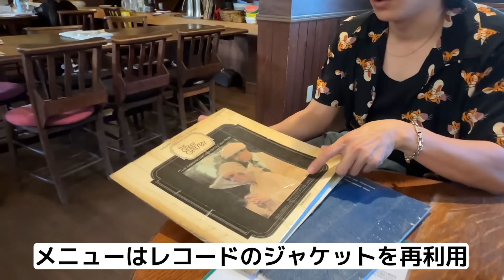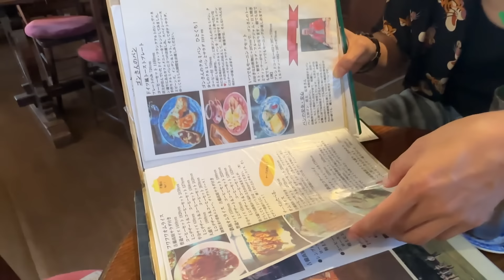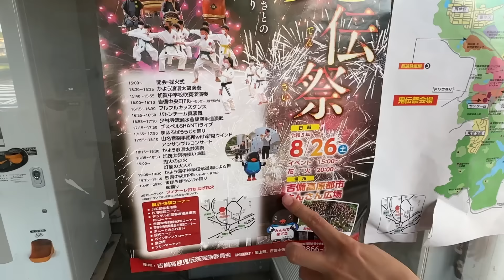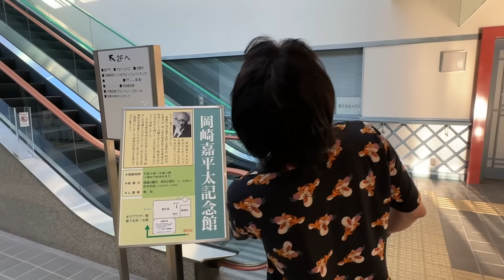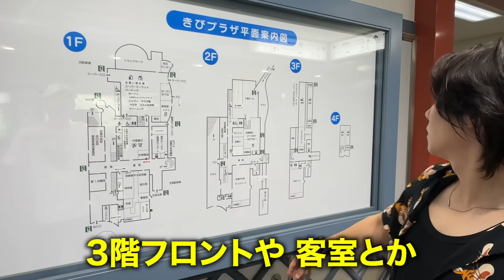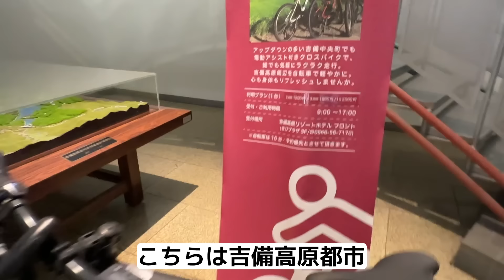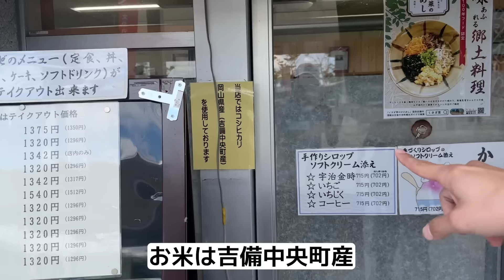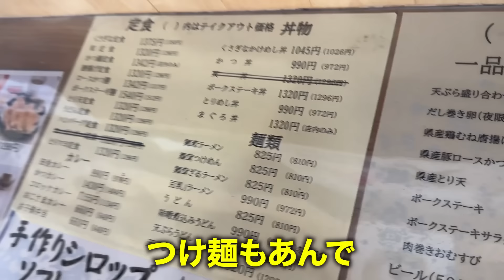バブル崩壊で3万人移住予定の町が千人に…開発失敗の限界ニュータウンとは…